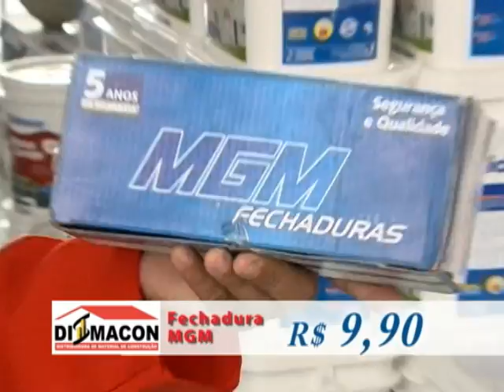Sala de Reboco com Forró do Assum Preto - Parte 1 10.03.2013